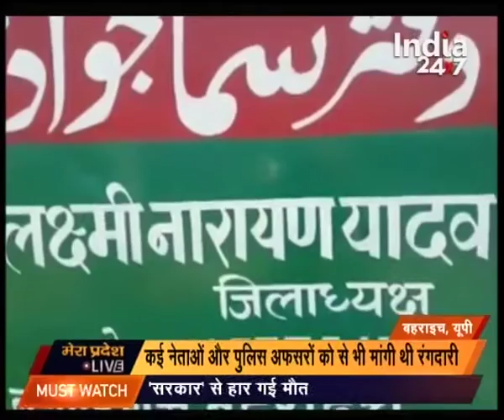Mera Pradesh | Part-9